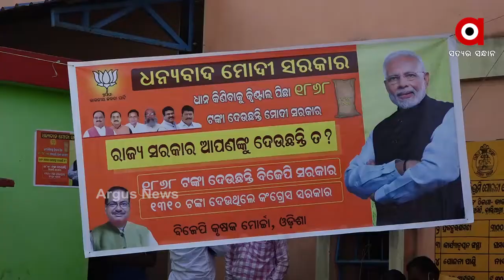ସରକାରୀ ମଣ୍ଡିରେ ଚାଲିଛି ମିଲର ରାଜ୍ ..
ସରକାରୀ ମଣ୍ଡିରେ ଚାଲିଛି ମିଲର ରାଜ୍ । ମନଇଚ୍ଛା କଟନି-ଛଟନି କରୁଛନ୍ତି ମିଲର୍ । ଧାନ ଉଡା ହୋଇଥାଉ କି ନ ହୋଇଥାଉ । ଏକ କୁଇଣ୍ଟାଲ ଧାନରେ 2 କେଜି କଟାଯିବ ବୋଲି ଚାଷୀଙ୍କୁ ରୋକଠୋକ୍ ଶୁଣାଇ ଦେଉଛନ୍ତି ମିଲର୍ ..